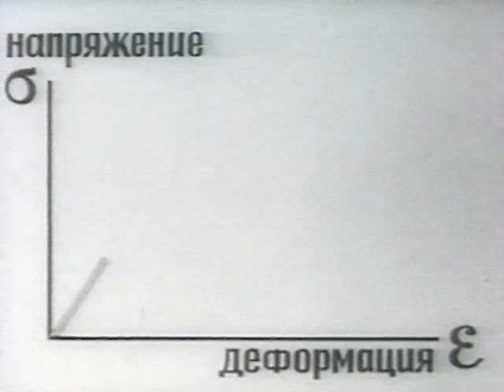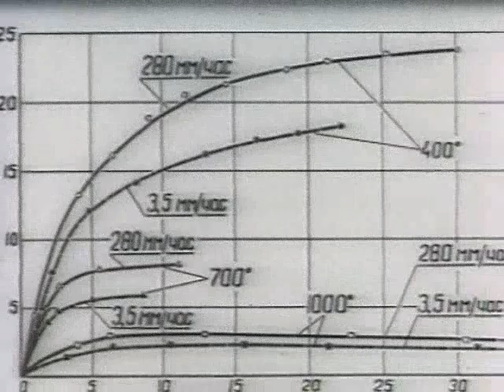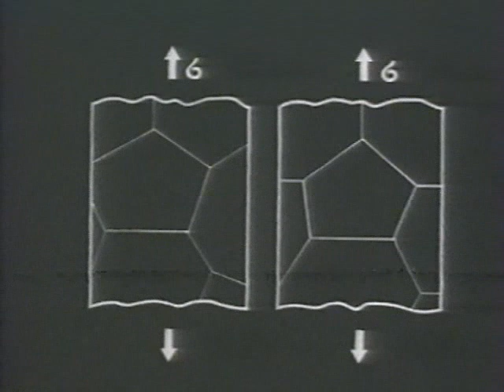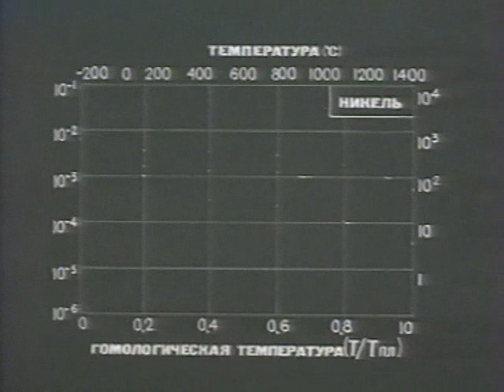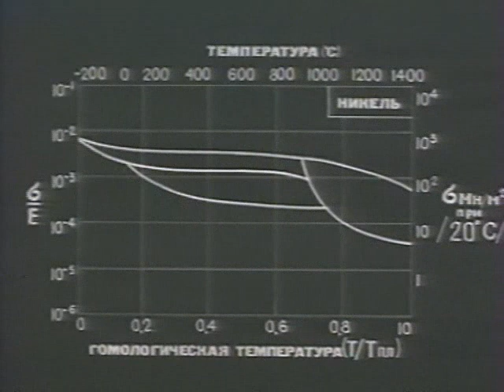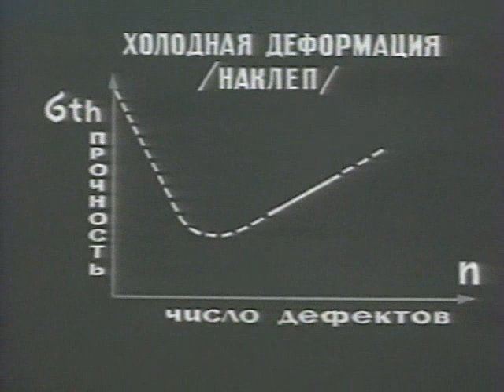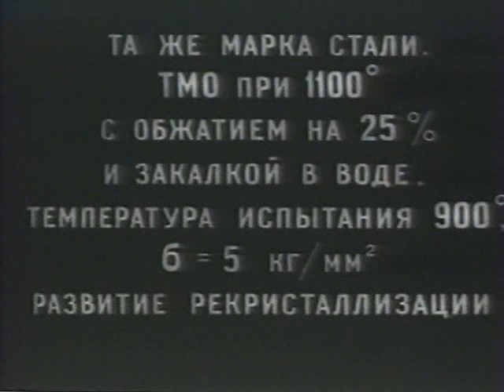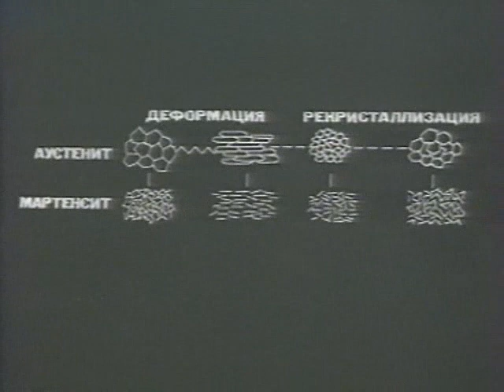КИНЕТИКА ДЕФОРМИРОВАНИЯ И РАЗРУШЕНИЯ МЕТАЛЛОВ.ХРОНИКА СССР